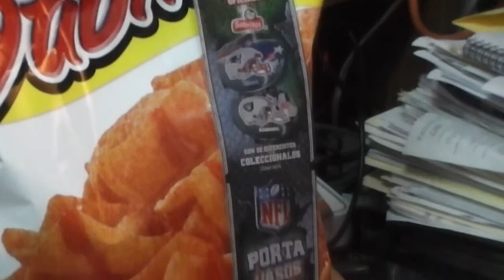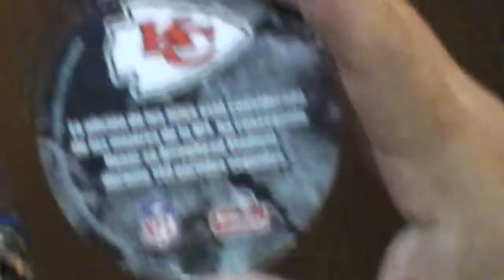UNBOXING MY SABRITONES ABRIENDO MIS SABRITONES